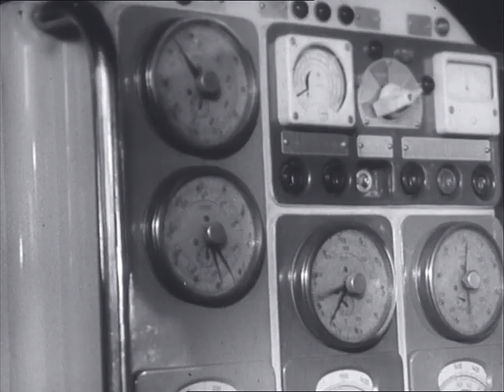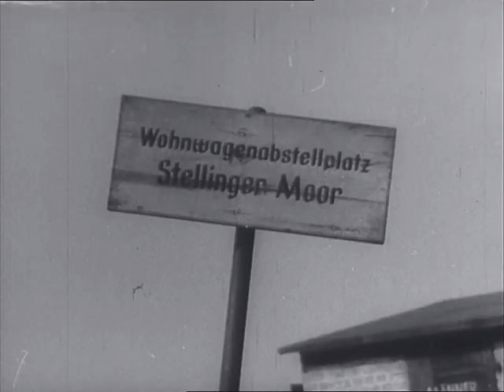Československý filmový týdeník 17/1959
- Prezident republiky na ostravsku. - Archivy o 1. máji 1918 a 1919. - Sto let závodů V. I. Lenina v Plzni. - Sovětské testování izolátorů pro velmi vysoké napětí. - Ze světa. - Nácvik II. celostátní Spartakiády. - Příprava na Závod míru.